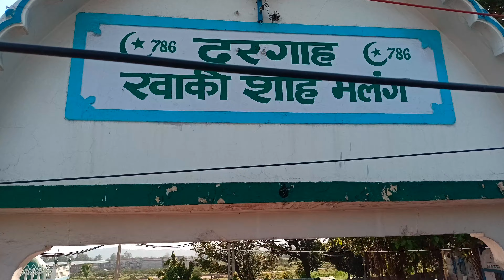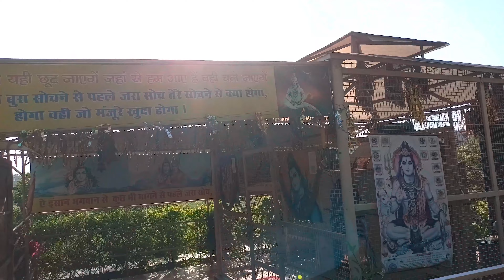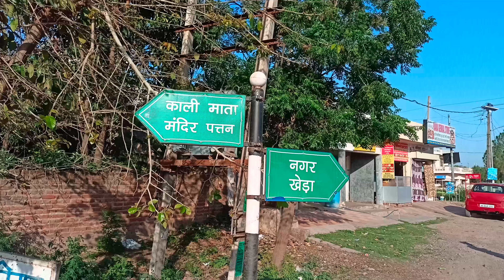Chasing the Thrill: Uphill Bicycle Ride to Nahari Mahadev & Prachin Kali Mata Temple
Licensee:
u_jrwvf6pvad
Audio File Title:
Floating Abstract
Audio File URL:
Audio File ID:
142819

Licensee:
u_jrwvf6pvad
Audio File Title:
Dark Mystery Trailer (Taking Our time)

Audio File ID:
131566

Licensee:
u_jrwvf6pvad
Audio File Title:
Shades Of Passing
Audio File URL:
Audio File ID:
147500

Licensee:
u_jrwvf6pvad
Audio File Title:
Floating Abstract
Audio File URL:

Audio File ID:
142819

Nahari Mahadev Mandir
Chandigarh Kalka Road, Surajpur, Haryana

Kali Mata Temple
Patan, Haryana